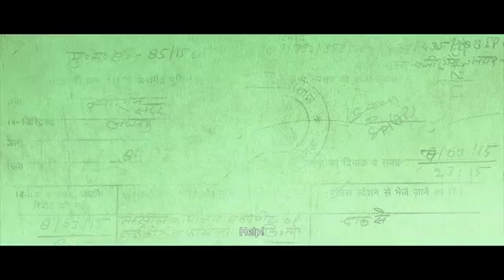Jolly LL B 2 Official Trailer Akshay Kumar Subhash Kapoor Huma Qureshi